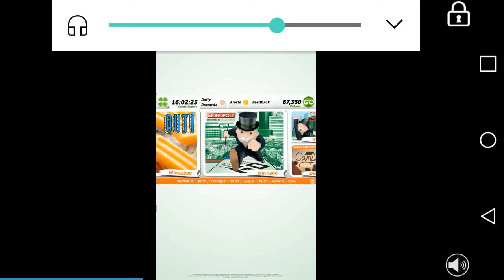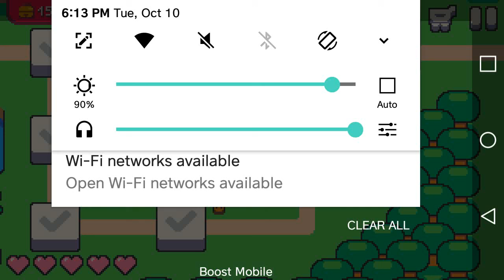SUPER CAT BROS part 1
DEKU here and i'm playing a game called super cat bros.